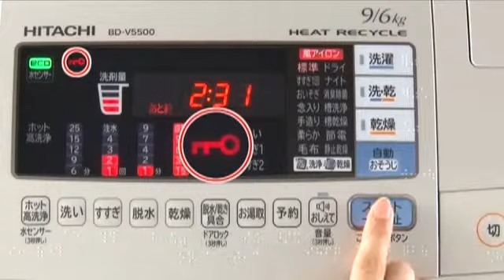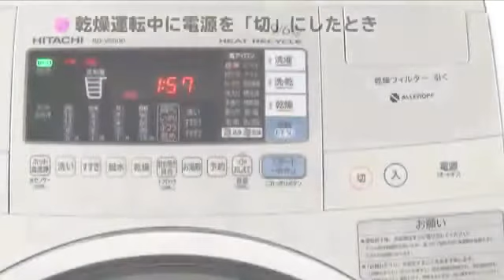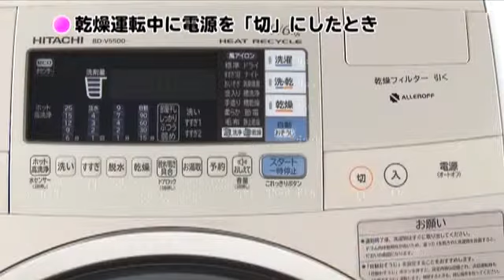hitachi BD V5500L BD V5500R faq part 14